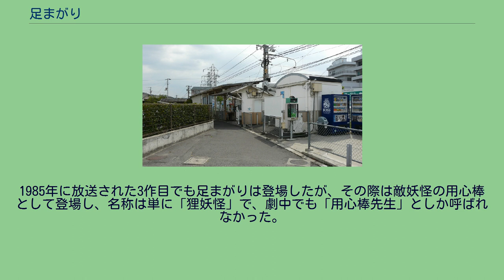足まがり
足まがり（あしまがり）とは、四国地方の香川県高松市や大川郡石田村（現・さぬき市）などに伝承される妖怪で、狐狸のたぐいという説が強いが、その姿は決して見ることはできない。
「まがり」とは方言で「まとわりつく」の意。
足にまとわりつき、通行人を転ばせることから足まがりと呼ばれるようになった。
人が道を歩いていると、いきなり綿のようなものを絡み付けてきて歩く邪魔をするといわれる。
高松琴平電気鉄道志度線潟元駅 高松琴平電気鉄道志度線潟元駅付近にも出たといわれ、これに遭った人が足を振ると、松の木の根に変わってしまい、怪我をしたという話も残っている。
また、絡み付かれて驚いて触ると綿のようなものであったとも、尻尾のような物であったともいわれる。
香川県丸亀市綾歌町では糸状のものを人の足に絡みつける。
仲多度郡琴南町（現・まんのう町）では鞠状のものが転がって来て、蹴飛ばすたびに大きくなり、しまいには蹴ることのできないほどの大きさになって歩けなくなってしまう。
これらに似たもので、仲多度郡多度津町では綿のようなものが落ちており、拾うと動き出し、空へと上がっていったという話があり、やはりタヌキの仕業として「ウチワタダノキ（打綿狸）」と呼ばれている。
水木しげるの漫画『ゲゲゲの鬼太郎』では、信楽焼のタヌキの置物のような容姿の妖怪として登場。
鉦と太鼓の音で雲状の生物を操る術を持っていた。
アニメ版にも登場したが、後年になって、当妖怪が登場した1971年のアニメ版『ゲゲゲの鬼太郎』の第5話の再放送は全国的に自粛（欠番）扱いされてしまった。
理由は公表されていないが、妖怪研究家・京極夏彦や多田克己は、「足曲がり」の名が放送上で好ましくないことによる自主規制と推測している（しかしビデオソフトには収録されている）。
1985年に放送された3作目でも足まがりは登場したが、その際は敵妖怪の用心棒として登場し、名称は単に「狸妖怪」で、劇中でも「用心棒先生」としか呼ばれなかった。
2019年の6作目では、48年ぶりに足まがりの名で登場。